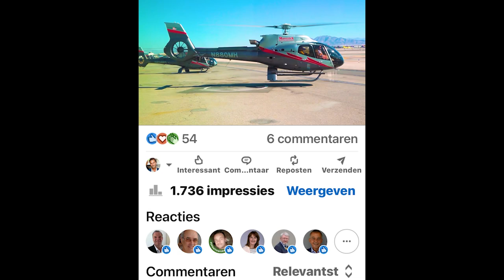Linkedin 1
Hierbij valt te denken aan :
Product clips
Case Studies / bedrijfsprocessen
Videoportretten
Bedrijfsreportages
Muziek videoclips
instructievideo's
E-Learning
Feesten / evenementen
Uitvaartdiensten
Presentaties
Promoties